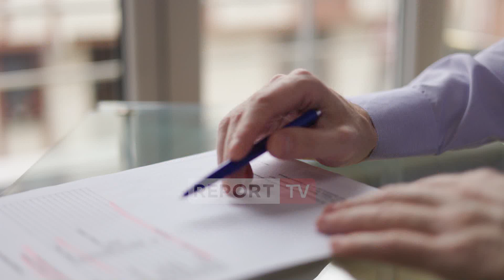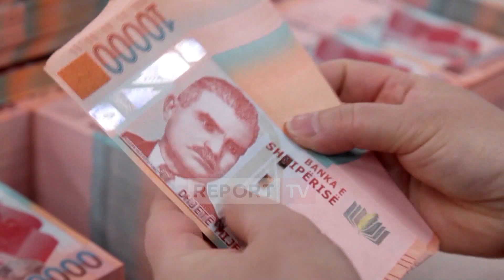Bizneset e qytetarët pesimistë, bie 2.6% besimi në ekonomi, industria e shërbimeve ul besimin...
Besimi në ekonomi ka thelluar rënien në muajin e kaluar. Referuar raportit të fundit të Bankës së Shqipërisë, besimi në qershor u tkurr me 2.6%, pasi të gjithë sektorët dhe qytetarët janë pesimistë për situatën aktuale të ekonomisë